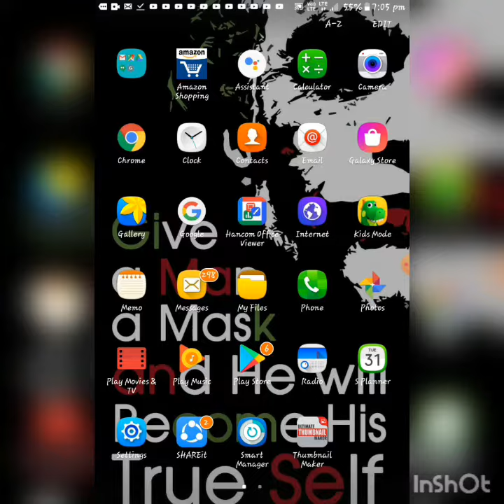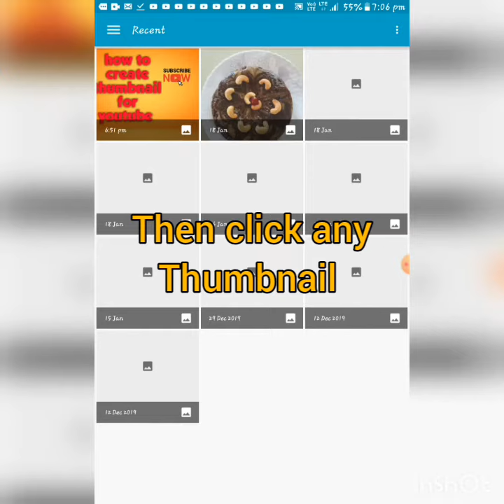How to apply thumbnail in video